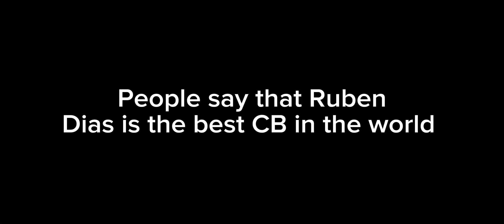Ramos Edit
Målvakt hjälpte till att klippa